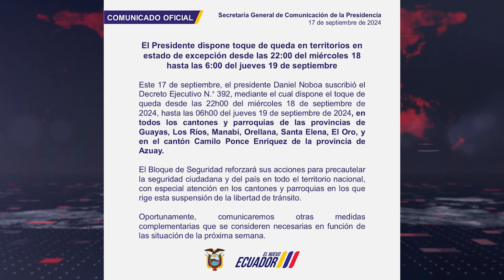Toque de queda en Ecuador solo será en 6 provincias y un cantón